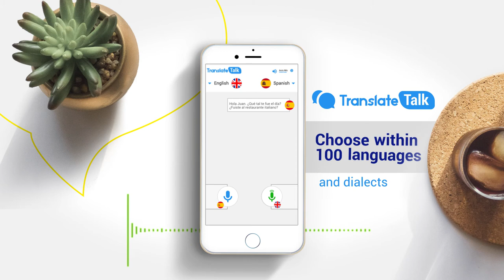Talk & Translate short landscape version. Talkao Translate - Voice Translator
If you want to speak in English, Spanish, French, Portuguese... You can use our newest feature Translate Talk.

Do you want to have a conversation with someone who does't speak your language? You can do it now with Translate Talk. An awesome feature of Talkao Translate that allows you to keep a conversation no matter your languages

Translate Connect is available in Google Play.

If you want to know more about our apps please